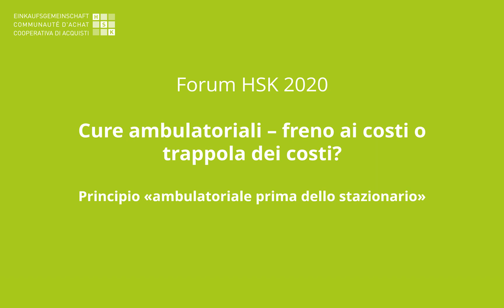HSK Forum 2020 – 2° episodio: «AVOS – ambulatoriale prima dello stazionario»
AVOS, ambulatoriale prima dello stazionario: è questo il motto giusto? Stephan Klapproth ha riassunto per noi il parere degli esperti. Scopritene di più!